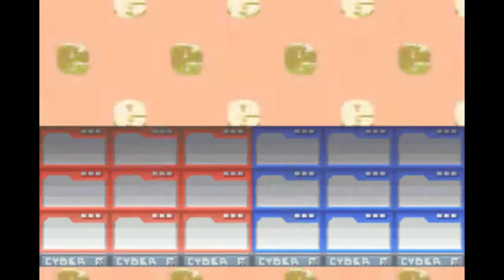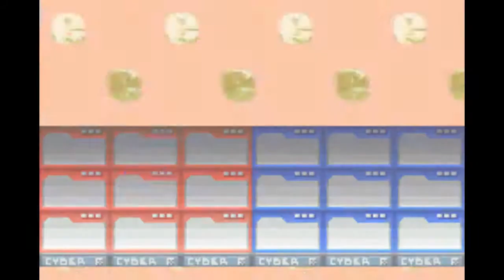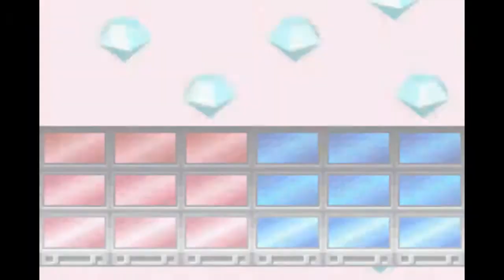Megaman Battle Network MBX2 Noob adventures #2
more virus murdering!